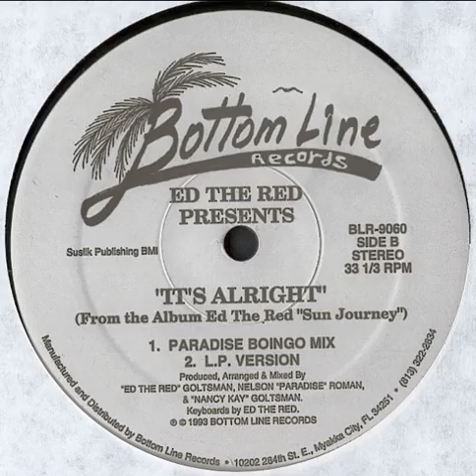Ed The Red ‎– It's Alright (Paradise Boingo Mix)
Year : 1993
Etichetta:
Bottom Line Records ‎– BLR-9060
Formato:
Vinyl, 12", 33 ⅓ RPM
Paese:
US
Uscita:
1993
Genere:
Electronic
Stile:
Deep House, Garage House
Keyboards – Ed The Red
Mastered By – Pa
Producer, Arranged By, Mixed By – "Ed The Red" Goltsman, "Nancy Kay" Goltsman, Nelson "Paradise" Roman